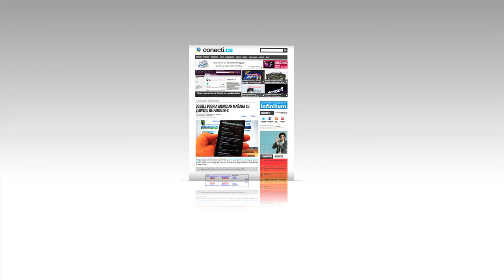DevHour Testimoniales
Tuvimos la oportunidad de platicar con los asistentes a DevHour, el primer Foro Mexicano de Profesionales del Videojuego, aquí sus impresiones del evento.